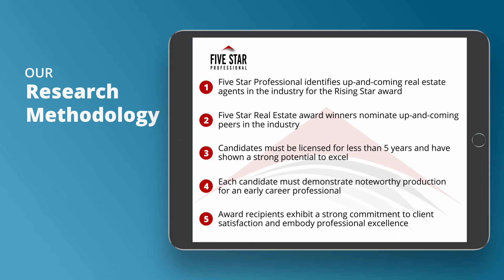2021 Columbus Rising Star Real Estate Agent CJ Churchill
CJ Churchill wins the 2021 Five Star Rising Star Award! Five Star Rising Star Real Estate Agents represent up and coming real estate agents who, with less than five years experience, embody professional excellence and exhibit superior customer service. Winning agents are selected as a result of a rigorous and objective research process. For any market, each year’s field of winners represents no more than 7% of agents within the market.